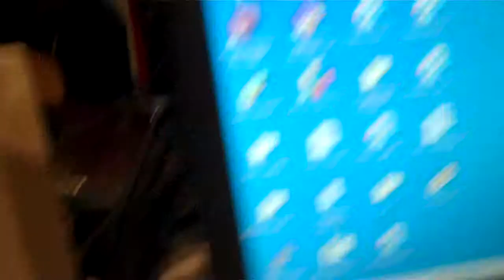Fearless Radio - Goodnight Caulfield - New Music Binge